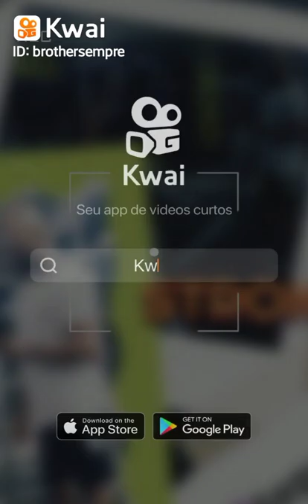5 de julho de 2022